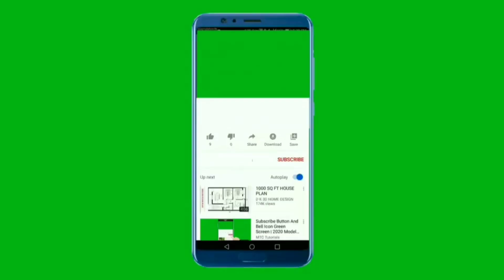प्रेगनेंसी में किस तरह का म्यूजिक सुनने से बच्चे का दिमाग तेज़ बनता है- Music to hear in Pregnancy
*Copyright Disclaimer Under Section 107 of the copyright Act 1976, allowance is made for "fair use" for purposes such as criticism,commenting ,newsreporting,teaching , scholarship and research.Fair use is a use permitted by copyright statute that might in otherwise be infringing.Non -profit, educational or personal use tips the balance in favour of fair use.If any owners of the content clips would like to remove the video ,we have no problem with that and will do as fast as possible.Please message us on Youtube or Instagram if you have any concerns... Contact Information -. email- . Instagram. id in